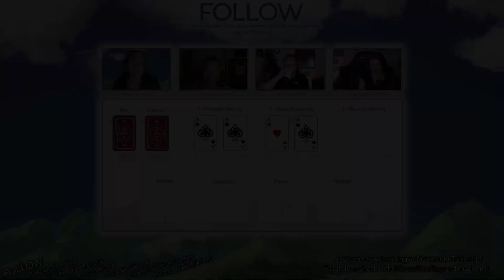(Let's Play) Follow - Das Revier & Nackt-Yoga im Kleingartenverein (crowdfunding plotbunnygames )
Wir spielen Follow und unsere Queste "das Revier" zu Ende.

In diesem Video seht ihr, wie wir mit Nackt-Yoga, einem Sommerfest mit Bouletten und. jeder Menge Gras (das gute Zeug) unseren Revierkampf um die Gemeinschafsparzelle bestreiten. Auf jeden Fall gibt es hier ein Let's Play in leichtherzig und unterhaltsam, ganz entgegen des üblichen 3P-Tons. Wir hatten echt unfassbar viel Spaß mit unseren Figuren und der Queste.

Wird unsere Gemeinschaft erfolgreich sein? Welche Figuren verlieren wir auf dem Weg und warum?

Wir – das sind neben 3P auch Andrea von Plotbunny Games und Matthes.

Oder
- Renate, der zupackende Heißsporn (Hauptfigur von Andrea) mit ihrem weniger durchsetzungsstarken Ex-Mann Jürgen (Nebenfigur von Matthes),
- der alteingesessene aber auf unser Seite kämpfende Schrott…sorry, „Antik“sammler Egon (Hauptfigur von Manni) mit seiner aushelfenden und eher nutzlosen Enkelin Sophie (Nebenfigur von Cassandra),
- der ITler Phil (Hauptfigur von Matthes), der aus gesundheitlichen Gründen dort gärtnert und mit seinem Geschäftspartner Maarten aus Holland (Nebenfigur von Andrea) andere Dinge anbauen will als Zierpflanzen sowie
- die Friedensstifterin aka nervtötende Hippietante Bianca (Hauptfigur von Cassandra), die große Pläne einer Begegnungsstätte für die Parzelle bereit hält und dabei von dem talentfreien, aber immerhin engagierten Lokalpolitiker der Grünen Erasmus (Nebenfigur von Manni) unterstützt wird.

00:00:00 Intro
00:00:31 Begrüßung und kurze Einführung ins Spiel von Andrea
00:16:37 2. Herausforderung (die 1. war im vorherigen Let's Play)
00:22:57 1. Szene
00:29:09 2. Szene
00:40:57 3. Szene
00:50:04 4. Szene
00:59:30 Ergebnis der Herausforderung

01:14:34 3. Herausforderung
01:22:09 1. Szene
01:26:38 2. Szene
01:41:16 3. Szene
02:03:48 Ergebnis der Herausforderung

02:08:59 Epiloge der Figuren
02:25:13 Nachbesprechung und Stars & Wishes

Follow ist ein Erzählrollenspiel von Ben Robbins (Microscope, Kingdom) um das Zusammenarbeiten oder Auseinanderfallen einer Gemeinschaft, die – jedenfalls zu Beginn des Spiels – ein gemeinsames Ziel verfolgt.

➡️ liefert 18 wählbare Questen (Dank erreichter Bonusziele des Crowdfundings bereits mehr!),
➡️ ist ausgesprochen einstiegsfreundlich,
➡️ kommt ohne Vorbereitung und ohne Spielleitung aus
➡️ ist für 3-5 Spielende geeignet und
➡️ hat leicht erlernbare Regeln und eine clevere Mechanik mit tollen Besonderheiten (u.a. wird eine Hauptfigur UND eine Nebenfigur gespielt).

🐰 Plotbunny Games finanziert vom 4. bis zum 30.10. auf GameOnTabletop die deutsche Übersetzung von Follow und braucht eure Unterstützung:

Unbedingt mitmachen, Follow ist eine Herzensempfehlung von 3P! Ein tolles Erzählrollenspiel mit einer sehr interessanten Mechanik, die euch in diesem Let's Play auch von Andrea erklärt wird.

Unser Fazit war, dass wir es auf jeden Fall nochmal spielen wollen. Dieses Mal dann in düster und gritty...welche Queste sollen wir dafür nehmen? Schreibt es uns in die Kommentare!